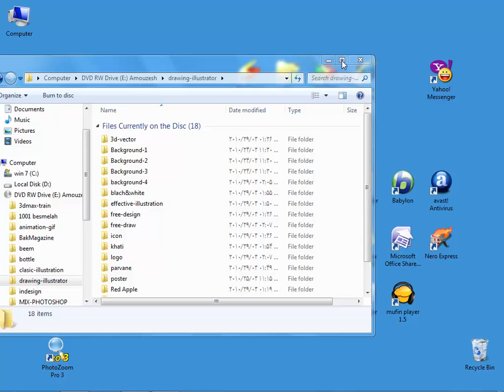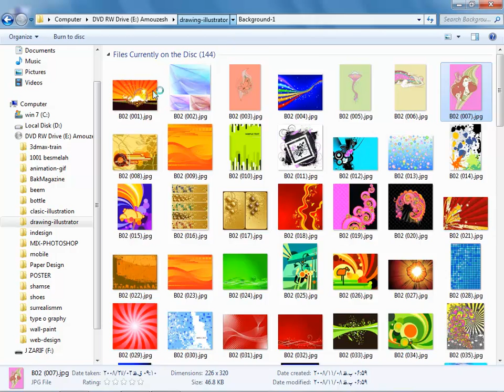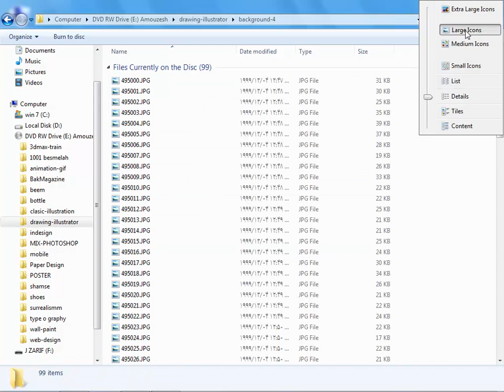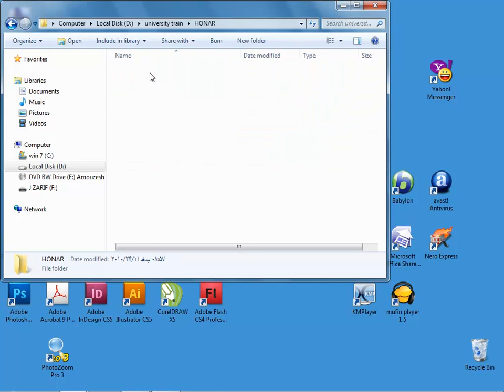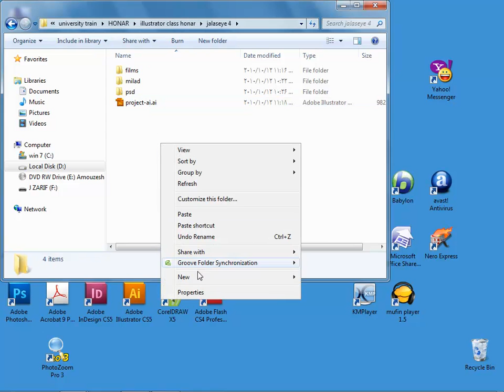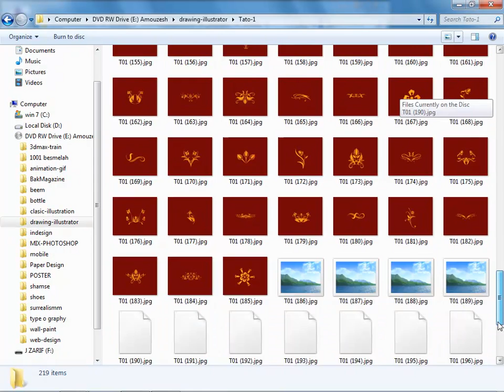53- Adobe Illustrator Training, سعید طوفانی - آموزش طراحی تتو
این فیلم آموزشی در کلاس آموزشی عمومی بنده ضبط شده و صداهای محیط نیز ضبط گردیده است، از این رو اگر در جاهایی مکث بیش از حد و یا کیفیت صدا مشکل دارد پیشاپیش عذر خواهی میکنم.